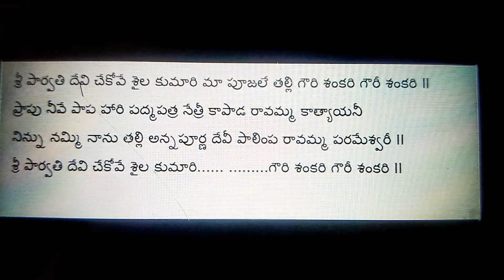101. Sri Parvathi Devi with lyrics in Telugu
Kalahasti mahatyam movie song 🙂
I tried singing up to my knowledge
Not to Hurt the original version
Hope everyone enjoy this beautiful song 🙏

Singer-Akshay Valli